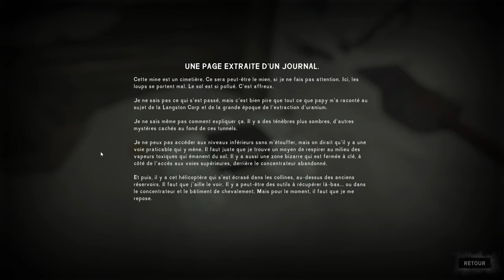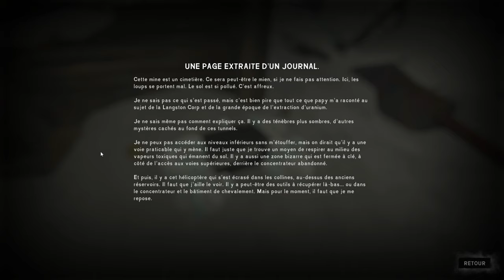[FR]La Survie Du Week-End(S08) - The Long Dark(DLC/INTRUS) Episode #104